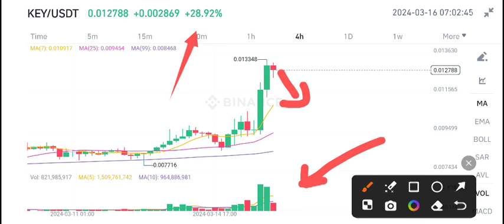Key coin Urgent News Today! KEY Price Prediction Today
Queries Solved:
1.  today target
2.  price today
3.  price prediction
4.  token today target